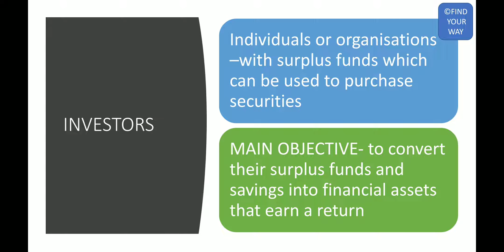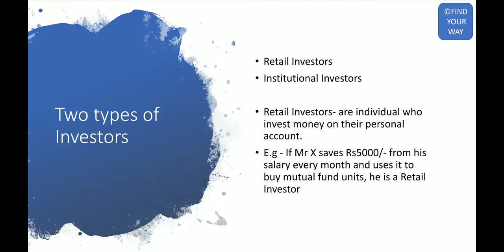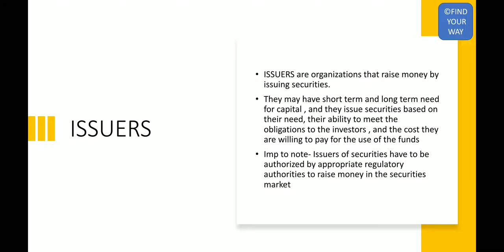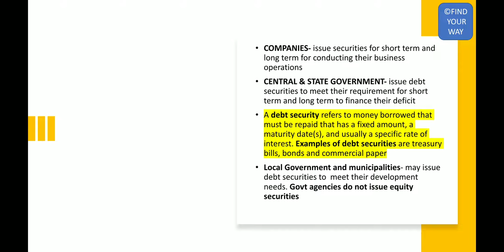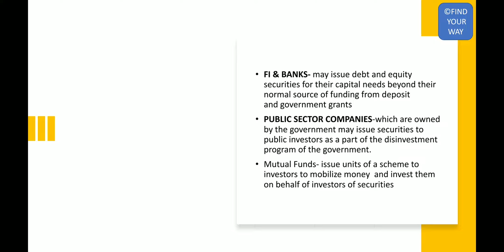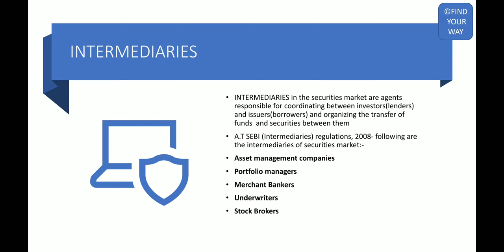Investors , Issuers and Intermediaries- Quick Summary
In brief about Investors, Issuers and Intermediaries-